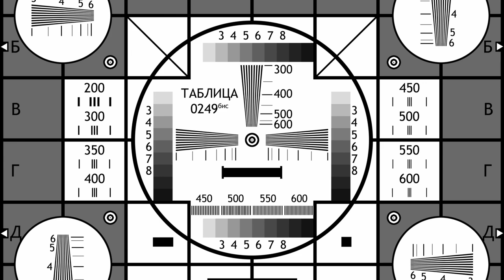Ready or Not. Большое обновление. Начинаем разбираться.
После застоя в игре Ready or Not, внезапно вышло большое обновление. Много изменений и добавлений. Давайте разбираться.